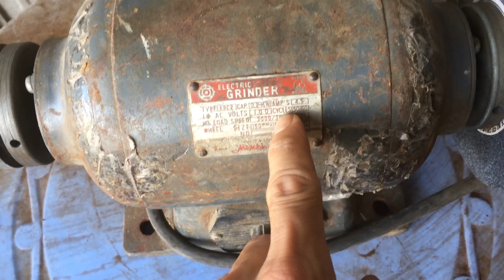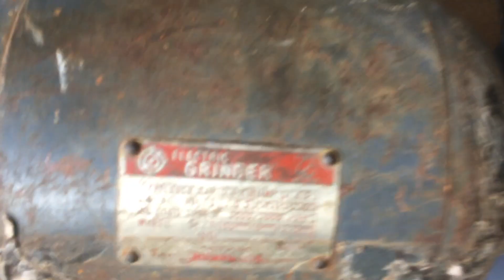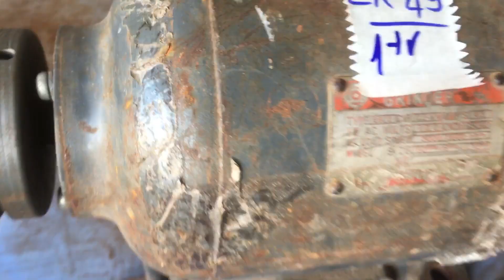Máy mài hai đá hitachi nhật bãi công suất 200w điện 100v …0349653147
Anh chị có nhu cầu sài máy mài hai đá nhật bãi lh:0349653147